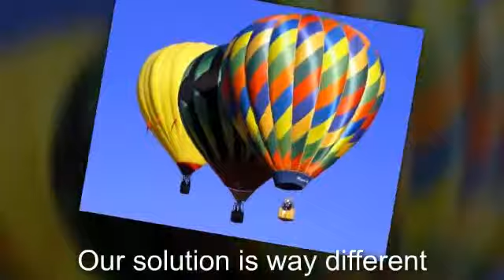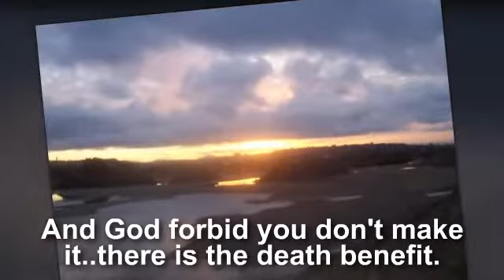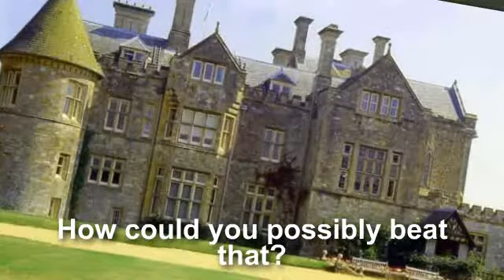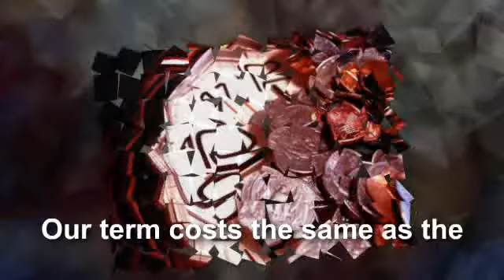Why Critical Illness Indexed Life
Why Critical Illness Indexed Life for retirement.